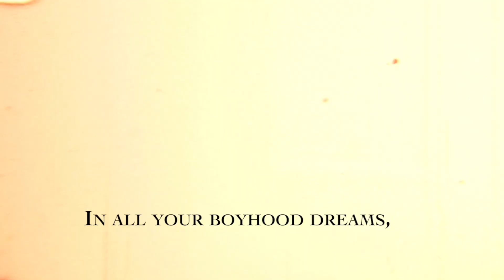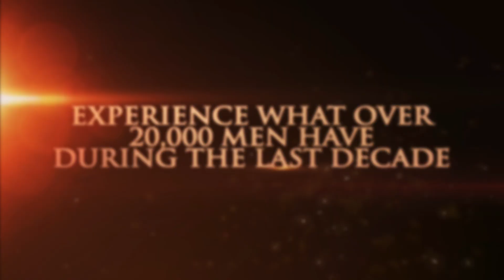Wild at Heart BASIC Promo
To learn more about attending or hosting a basic in your area, please visit WildatHeartBASIC.com